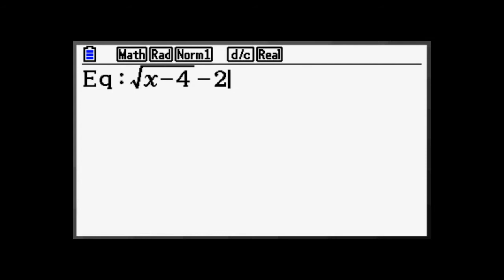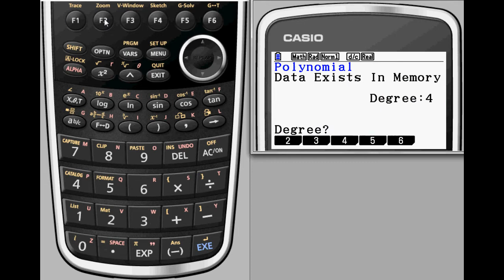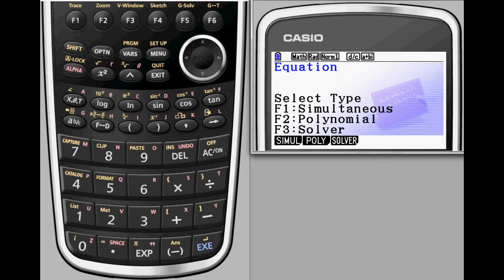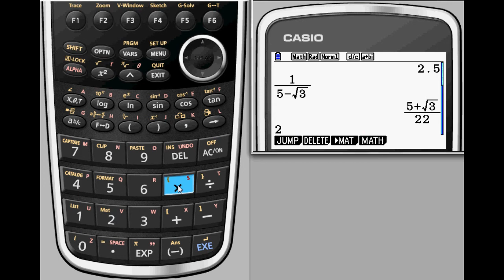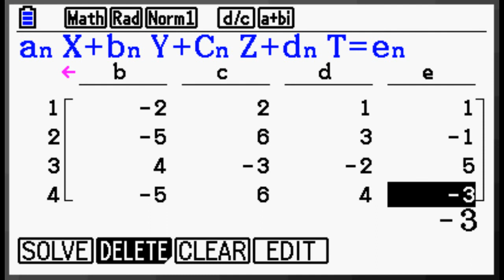Guided Tour / Equation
Guided Tour of the Equation feature on the Casio Prizm